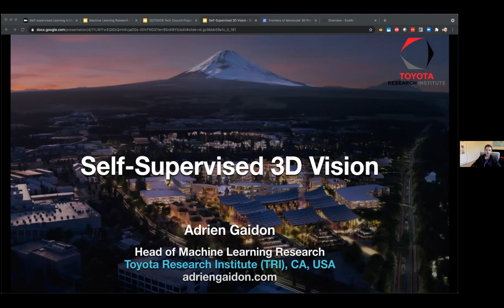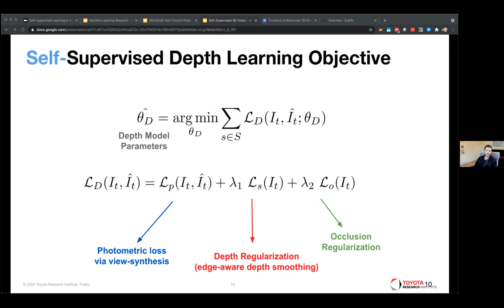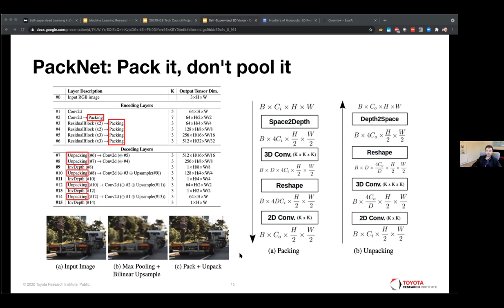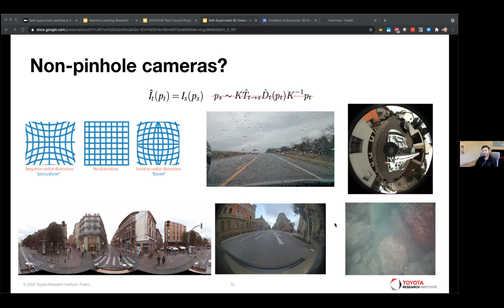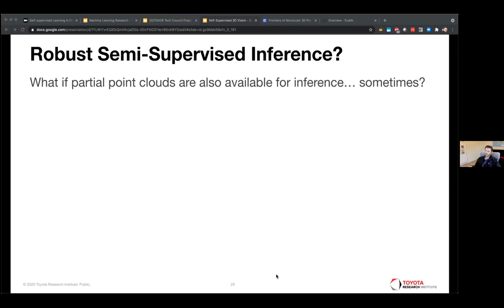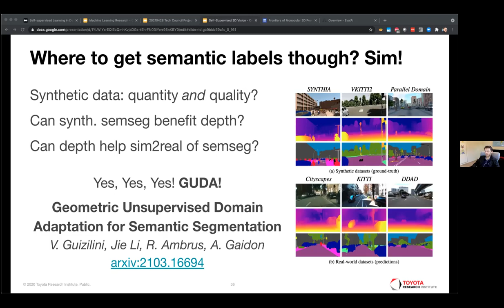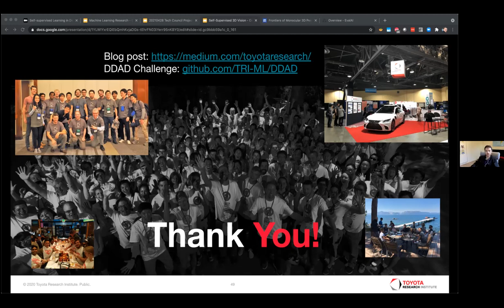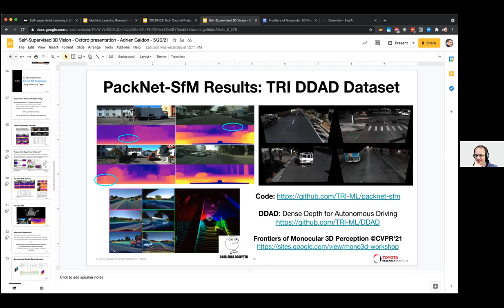Adrien Gaidon: Self-supervised 3D vision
Is one eye all you need? Can we learn robot perception from raw videos only? Can we get robust 3D depth estimation from a single monocular camera? In this talk, we will discuss recent research progress we made at TRI on self-supervised learning for monocular 3D vision, its uses, limitations, and promising future directions combining self-supervision with other scalable sources of supervision.

Adrien Gaidon is the Head of Machine Learning Research at the Toyota Research Institute (TRI) in Los Altos, CA, USA. Adrien’s research focuses on scaling up ML for robot autonomy, spanning Scene and Behavior Understanding, Simulation for Deep Learning, 3D Computer Vision, and Self-Supervised Learning. He received his PhD from Microsoft Research - Inria Paris in 2012, has over 50 publications and patents in ML/CV/AI, top entries in international Computer Vision competitions, multiple best reviewer awards, international press coverage for his work on Deep Learning with simulation, was a guest editor for the International Journal of Computer Vision, and co-organized multiple workshops on Autonomous Driving at CVPR/ECCV/ICML. You can find him at adriengaidon.com, on linkedin, and Twitter @adnothing.